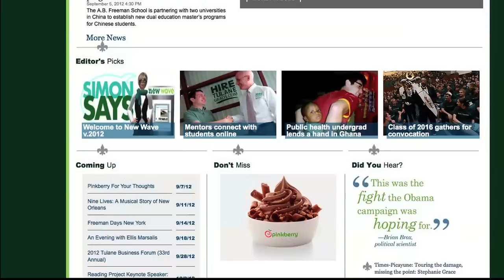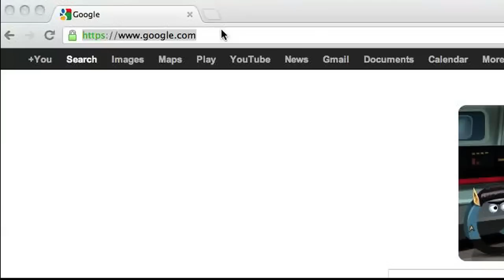New Wave Tutorial